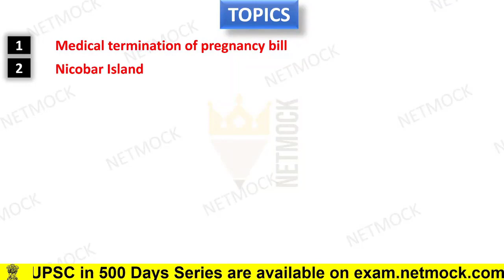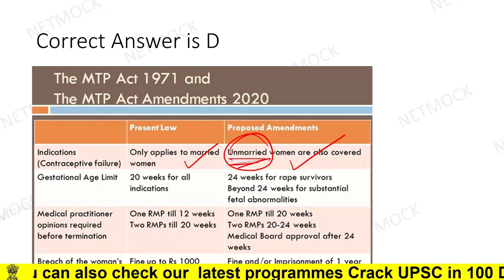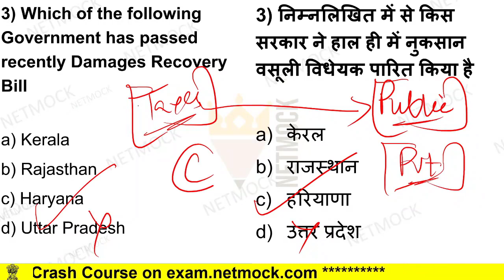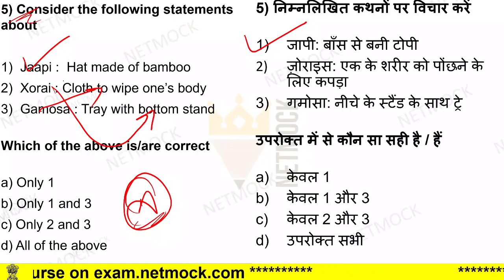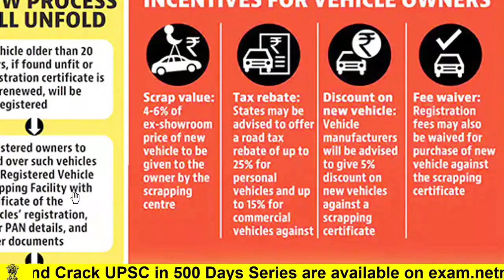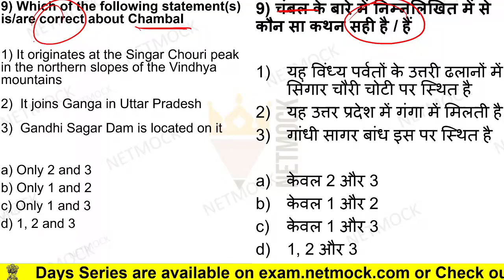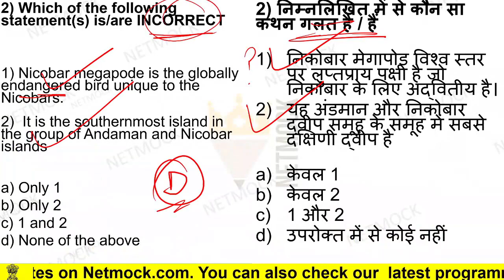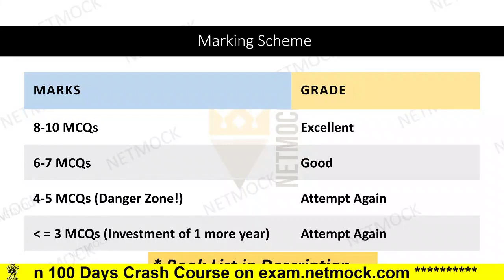22 March 2021 | Daily Current Affairs MCQ [The Hindu | Prince Luthra (AIR 577) | UPSC UPPCS EPFO]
00:00 - Intro
2:11 - UPSC medical termination of pregnancy bill
6:17 - UPSC Nicobar island
9:38 - UPSC Damage recovery bill
13:05 - UPSC Helium
15:17 - UPSC Cultural question
19:50 - UPSC Vehicle Scrapping Policy
24:23 - UPSC Anangpal
26:42 - UPSC Chambal 1
29:05 - UPSC Chambal 2
31:22 - UPSC NPPA

topics

TOPICS

📚 📚 📚  Our Courses 📚 📚 📚

UPSC
UPSC IAS Syllabus
UPSC Syllabus
UPSC Online
UPSC Exam
UPSC CSE 2020
Civil Preparation
UPSC Preparation
UPSC Motivation
UPSC Online
Crack IAS
Crack UPSC
UPSC FPFO
EPFO 2020